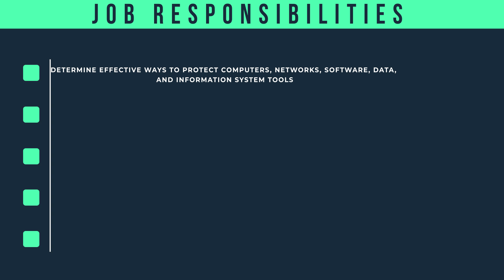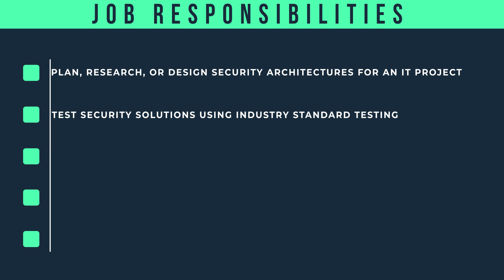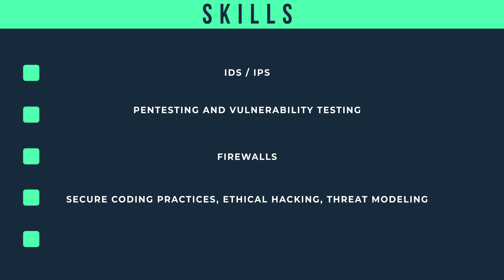Security Specialist | Complete Career Series for Cybersecurity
A Security Specialist is responsible for designing, testing, implementing, and monitoring the security posture and measures for a company’s systems.  Today I briefly outline the responsibilities, skills, and general qualifications of the a Cybersecurity Specialist role.

👇 Full Details Below 👇

Job Description:  Responsible for designing, testing, implementing, and monitoring the security posture and measures for a company’s systems.

Job Responsibilities
- Determine effective ways to protect computers, networks, software, data, and information system tools
- Determine and pinpoint specific security issues
- Perform vulnerability scans, risk analysis, and security assessments
- Research security standards
- Prepare for cost and integration problems
- Plan, research, or design security architectures for an IT Project
- Test security solutions using industry standard testing
- Write and deliver technical reports
- Provide technical support to a security team
- Define and implement security policies
- Respond to security-related incidents
- Keep systems updated

Annual Salary
$50,000 - $150,000

Job Requirements
Degree Recommendations
- Computer Science
- Cybersecurity
- Engineering
Past Work Experience:  3 - 5 years
Certifications Recommendation
- GIAC Security Certifications
- OSCP
- Certified Security Consultant
- Certified Protection Professional
- CISSP

Hard Skills

- IDS/IPS
- Pentesting and vulnerability testing
- Firewalls
- Secure coding practices, ethical hacking, threat modeling
- Compliance frameworks
- Performance tuning views, indexes, SQL, and PLSQL
- Application security encryption technologies
- C, C++, Python, Bash, Powershell
- Subnetting, DNS, encryption technologies
- Network and routing protocols
- Knowledge with phishing, social engineering, NAC, authentication

Gear:
Standing Desk (FlexiSpot M3B 47")